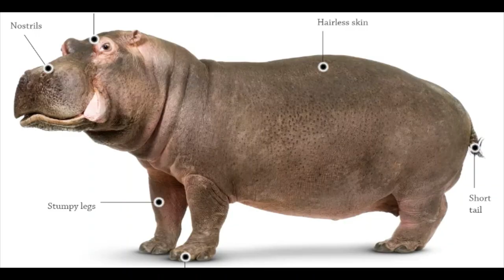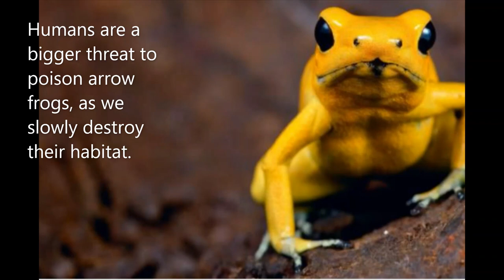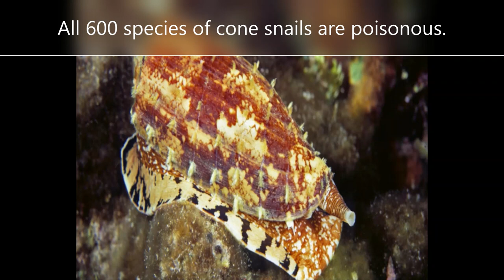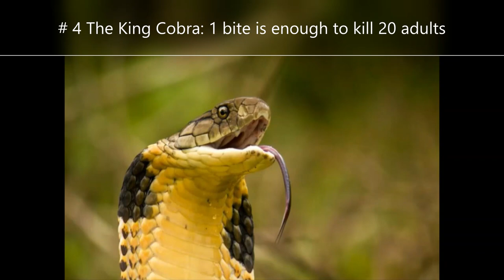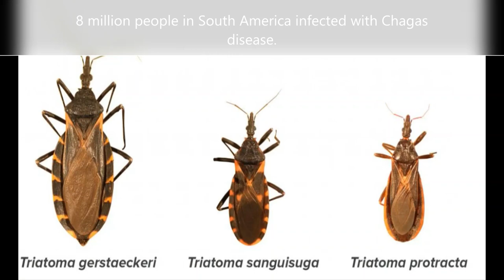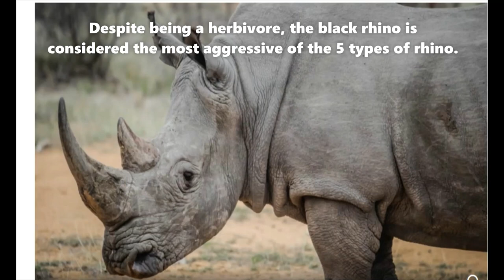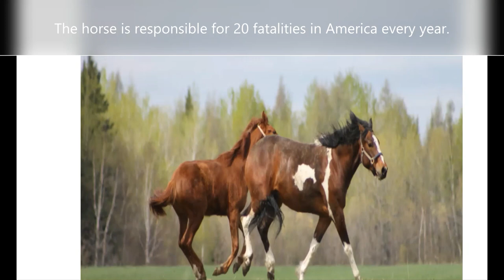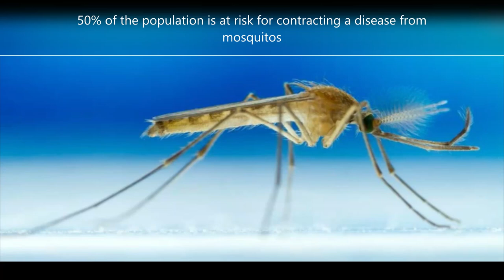The Most Dangerous Animals in the World! Minecraft Edition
Today we are talking about the top 35 most dangerous creatures on earth! This information was taken from: Natureworldnews.com and backed up by National Geographic. While the list may vary from website to website, time and time again these 35 creatures made the list. In certain categories such as snakes...there are several that make the list. I worked hard to match each creature up with a minecraft creation. Most come from Everbloom Studios Animals map, and a few I found in the creative commons library. Here is the list of every animal if you want to jump to that part of the video. Every animal comes complete with facts, picture, and animal sounds. Please leave a comment on what animal you think is the most dangerous! These animals are not ranked in an particular order.
1: The Hippopotamus 0:15-1:11
2: The Cape Buffalo 1:11-2:04
3: The Poison Arrow Frog 2:04-3:33
4. The Box Jellyfish 3:33-4:39
5. The Pufferfish 4:39-5:40
6. The Stonefish 5:40-6:48
7. Sharks (Great White/Bull and more) 6:48-10:24
8. Crocodiles and Alligators 10:24-12:14
9. Blue Ringed Octopus 12:14-13:28
10. Snails (cone/freshwater) 13:28-15:30
11. Scorpions 15:30-16:43
12. Snakes (Death Adder, Black Mamba, Vipers, King Cobras, Taipan)
16:43-19:46
13. Spiders 19:46-20:51
14. The kissing Bug 20:51-22:10
15. Bees 22:10-23:11
16. Hornet 23:11-24:08
17. The Lion 24:08-24:53
18. The Leopard 24:53-26:02
19. The Tiger 26:02-27:10
20. The Cougar 27:10-28:27
21. Bears (Grizzly/Polar Bear) 27:10-30:39
22. The Leopard Seal 30:39-31:48
23: The Tsetse fly 31:48-32:52
24. Ants (fire/jack jumper) 32:52-34:38
25. The Rhinoceros 34:38-35:32
26. The Elephant 35:32-36:32
27. Hyenas 36:32-37:42
28. The Wolf 37:42-39:07
29. The Cassowary 39:07-40:21
30. The Horse 40:21-41:03
31: The Cow 41:03-41:46
32: Deer 41:46-42:43
33. Dogs 42:43-43:37
34. Parasitic Worms (Tape/Round Worm) 43:37-45:44
35. The Mosquito 45:44-46:50
  This is my first time adding audio to my videos to make it easier for people to hear all the fascinating facts. In previous videos I only had text facts, and I hope to improve the audio quality process as I do more of these videos.

Everbloom Studios is responsible for the creation of the Animals Map! A big shoutout for this amazing creation! It has helped my boys learn about animals so very much!!